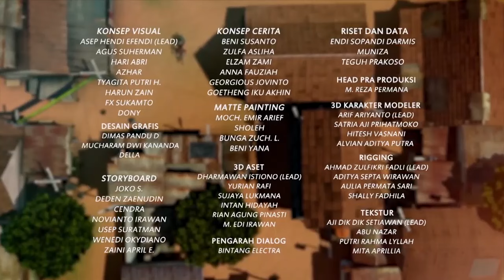Adit & Sopo Jarwo | Adel Mau Punya Adek